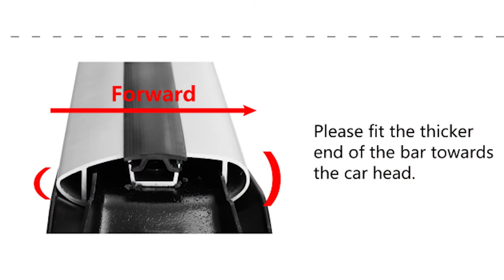EZREXPM Lockable Crossbar Roof Rack Installation Video